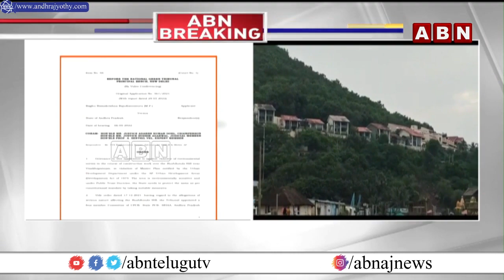విశాఖ రుషికొండ తవ్వకాలపై ఎన్జీటీ స్టే || Rushikonda || ABN Telugu